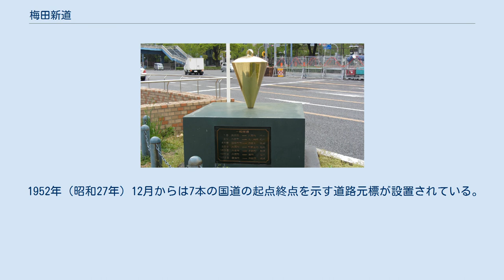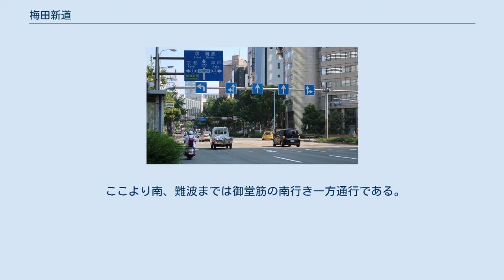梅田新道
日本 」 近畿地方 」 大阪府 」 大阪市 」 北区、東区 」 梅田新道 梅田新道交差点 右奥のビルは大阪駅前第3ビル。
手前側が国道1号、向こう側が国道2号 梅田新道（うめだしんみち）は、かつて大阪府大阪市北区の大阪駅前交差点から同市東区（現・中央区）の淀屋橋交差点にかけて敷設された道路。
現在は御堂筋の一部区間になっている。
 梅田新道交差点や銀行の支店名などにその名を残す。
現在では「梅田新道」といえば「梅田新道交差点」を指すことがほとんどである。
 1901年（明治34年）7月、大阪駅が現在地へ移転し、2年後の1903年には第5回内国勧業博覧会が天王寺・今宮で開催されることが決定したことから、大阪市の北部と南部を結ぶ交通網の充実が求められるようになった。
このことから、大阪駅から堂島川に架かる大江橋を結ぶ道が作られたのがその始まりである。
 　 現在の大江橋 「梅田新道」の名は、1874年に初代の大阪駅が現在地より西にできた際、鉄道と水運を結ぶために梅田入堀川（現・阪神高速11号池田線）の円場所に1878年の入堀川開削に先んじて道ができ、これを梅田道と呼んでいることによる。
この梅田道に対して、初代よりも東に移転した新たな大阪駅につながる道として「梅田新道」と呼ばれた。
一部区間は露天神社（お初天神）の南から蜆橋・大江橋・淀屋橋を渡って船場へ出る既存の道を利用している。
両側にはわらじ屋や荷馬車用の提灯、ローソクなどを売っている店があったという。
 1911年には大阪市電建設のため道路幅が12間幅に拡張され、市電が開通した。
さらに1926年（昭和2年）の都市計画事業の施行により拡幅されている。
 現在梅田新道自体は御堂筋の一部となっているが、今でも交差点の名や銀行の「梅田新道支店」表記などに、名残を留めている。
 以下の銀行支店は現存しない。
 なお、梅田新道交差点北西角にある駅前第3ビルの1階に関西アーバン銀行（旧関西さわやか銀行、その前は旧幸福銀行）が存在したが、2016年2月にグランフロント大阪29階に移転した。
支店名は梅田支店である。
 四ツ橋筋が北向き一方通行、梅田新道以南が南向き一方通行なのでここには南行のバス停しかない。
 阪急大阪梅田駅を起点としたループのバス。
北行のバス停のみある。
狭いエリアを走るのでルートは公式で確認してほしい。
 廃止前は浜南口行のバスがほとんどだった。
ほとんどのルートで大阪シティバス36号系統と同じだった。
このひとつ前の大阪駅前（東梅田駅）は高速バス専用で現役である。
 座標: 北緯34度41分54秒 東経135度30分02秒 / 北緯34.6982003度 東経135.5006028度 / 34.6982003; 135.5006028 梅田新道交差点 大阪市道路元標 交差点の北西の歩道にあるモニュメント 大阪市道路元標　(正面) 大阪市道路元標　(裏面) 梅田新道交差点東南角のあいおいニッセイ同和損保フェニックスタワーと住友生命保険御堂筋ビル 梅田新道交差点（うめだしんみちこうさてん）とは、大阪市の御堂筋と曽根崎通の交点である。
略して単に「梅田新道」あるいは「ウメシン」と呼ばれる事が多い。
 国道1号と国道2号など7本の国道の結節点である。
日本で唯一、4方向それぞれに国道1号・2号・25号・176号と見た目の上（実延長の区間）で異なる番号の国道が延びる交差点と言われており、これに重複して国道26号・163号・165号も梅田新道交差点に集まっている。
 1952年（昭和27年）12月からは7本の国道の起点終点を示す道路元標が設置されている。
明治時代より、大阪で最初に設置された道路元標の祖と言える里程元標は、梅田新道交差点の南西に位置する高麗橋東詰にあり、次いで大阪市役所前に設置されていた。
それが同年に現・道路法が公布され、一級国道・二級国道により新しい国道番号を決めた際に梅田新道交差点へと移されたものである。
 ここより南、難波までは御堂筋の南行き一方通行である。
東隣の交差点はウメシンヒガシ（梅新東）で、渋滞の先頭になることが多い交差点である。
南隣の交差点はウメシンミナミ（梅新南）である。
 交差点の地下では、Osaka Metro御堂筋線（御堂筋南北方向）とJR東西線（国道1号・2号東西方向）が交差し、Osaka Metro谷町線がこの交差点を曲がっている（御堂筋北 - 国道1号東方向...